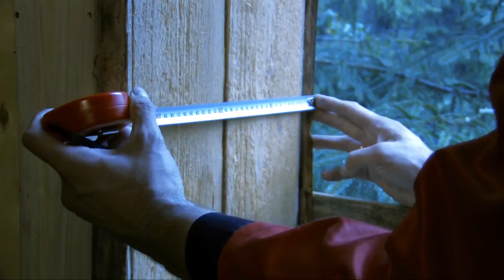Palkmaja akna paigaldamine isepaisuva tihendiga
Ehituse üheks kõige komplitseeritumaks sõlmeks loetakse aknapaigaldussõlme. Penosil pakub tootevalikut, mis täidavad olulist ja konkreetset rolli õigete ja energiatõhusate lahenduste saavutamiseks.

Selles videos näitame, kuidas paigaldada aknad isepaisuva teibiga.